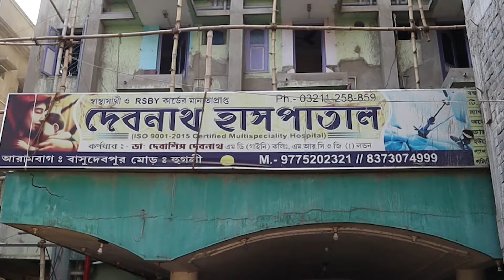উচ্চমাধ্যমিক পরীক্ষায় নজরকাড়া সাফল্য যমজ দুই বোনের।—প্রতিবাদী আওয়াজ